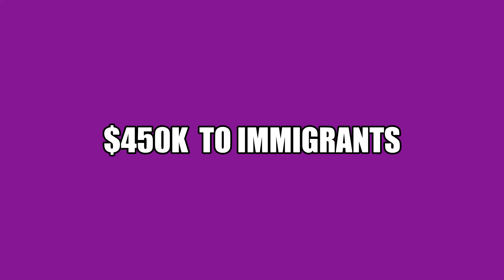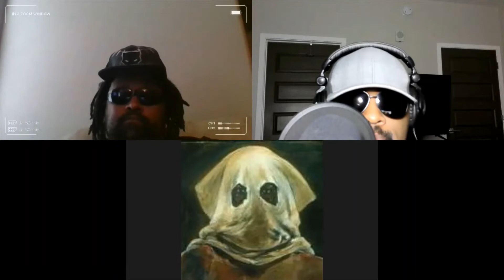Biden $450k to immigrants But no reparations for AA's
❤️️ Welcome to Black Man RanKINGS ❤️️

Please Enjoy the Discussion on Biden $450k settlement.

😍 Enjoy Our Other Episode 😍

Bitcoin wallet:  3CTB92bgLE8fv1GgSMUKw5zgdj1z8b2mvg
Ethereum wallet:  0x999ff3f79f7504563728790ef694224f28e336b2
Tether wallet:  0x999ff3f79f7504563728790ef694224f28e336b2